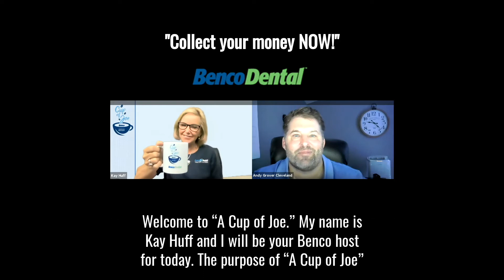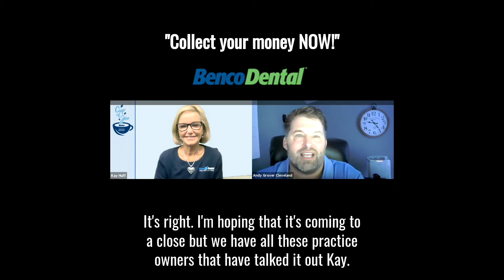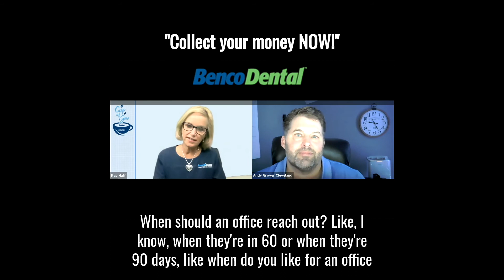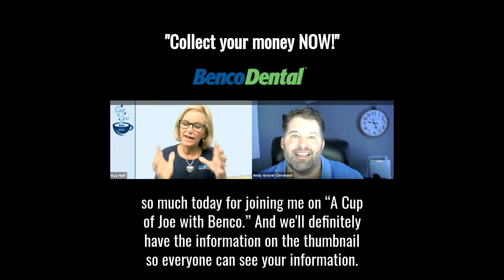Cup of Joe with Benco: Andy Cleveland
Check out this week's Cup of Joe with Benco!